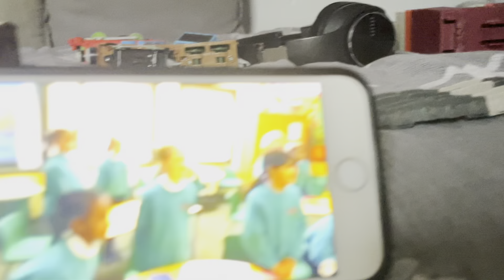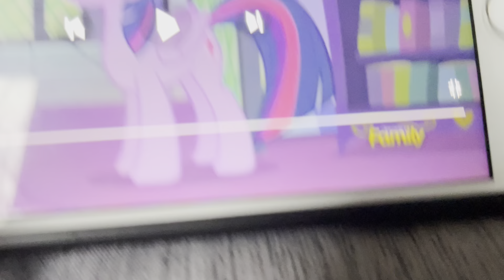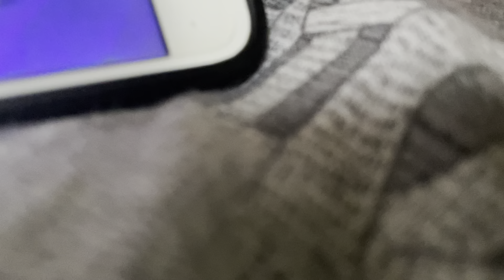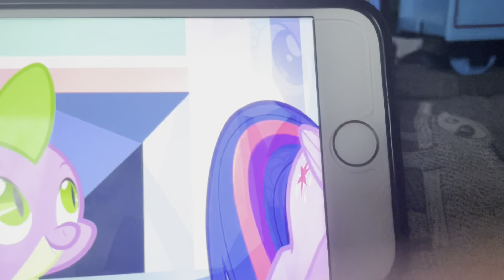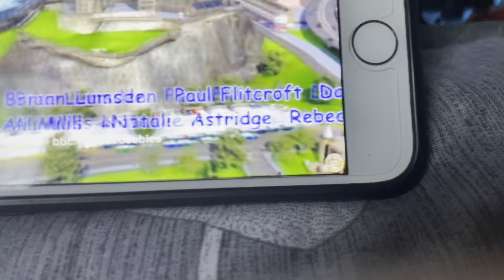T&F/MLP Railway Adventures: S4 Ep.20 Emily’s New Album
Thomas Helps His Friend Emily Perform A Song For Her New Album At Knapford Station.